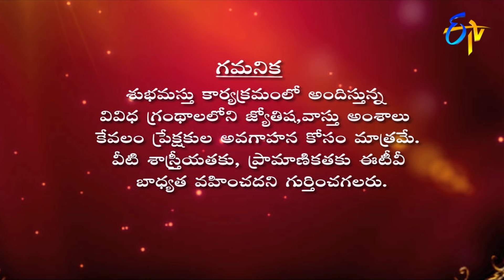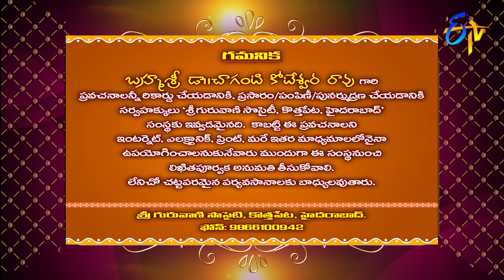Subhamastu | 18th November 2020 | Full Episode | ETV Telugu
Reputed religious followers interpret the significance of Graha Phalam, Gruha Bhalam, Shubha Karthikam, Aishwarya Siddi and the glory of Karthika Masa Pooja preached by Chaganti Koteswara Rao by quoting various shlokas and philosophical words.